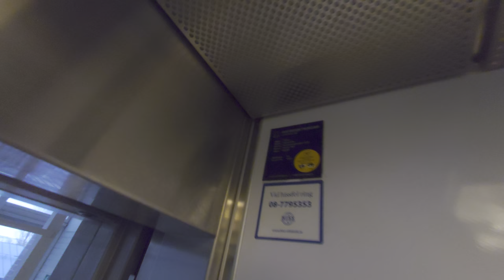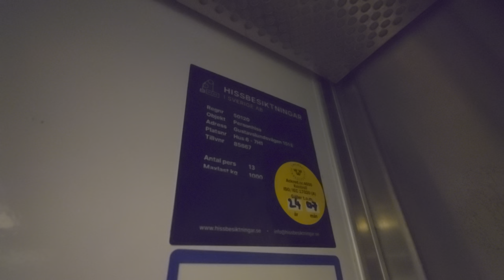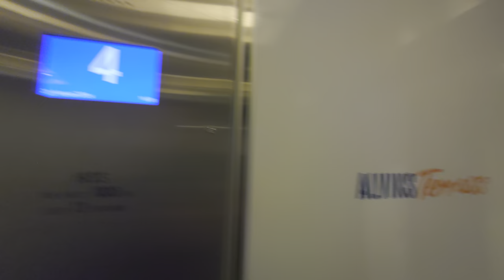Odd couple: 2x 1997 KONE Ecodisc (1x Hissgruppen mod.) MRL-Traction Elevator @ Alviks Terass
ELEVATOR INFORMATION!

Manufacturer/Tillverkare: KONE
Model/Modell: Ecodisc/MonoSpace/GreenStar?
Installation year/Byggår: 1997
Current modernizer/Senaste modernisering av: Hissgruppen AB
Latest modernization year/Senast moderniserat år:
Current model/Nuvarande modell: Newlift

Location/Adress: Alviks Terass | Gustavslundsvägen 151E, 167 51 Bromma (Stockholm/Alvik) SWEDEN!